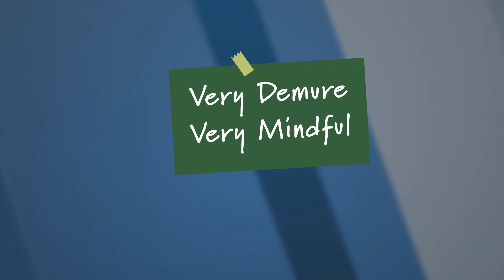သုတပဒေသာ အင်္ဂလိပ်စာ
Tik Tok ဗန်းစကား အမီလိုက်ကြမလား။
Tik Tok ၊  Instagram နဲ့ facebook မှာ ဘယ်လို  အင်္ဂလိပ်စာ အသုံးအနှုန်းတွေ ခေတ်စားနေပါလဲ။
VOA  အင်္ဂလိပ်စာအစီအစဉ်တွေကို burmese.voanews.com နဲ့ VOA Burmese News အင်တာနက်စာမျက်နှာတွေမှာ လေ့လာနိုင်ပါတယ်။